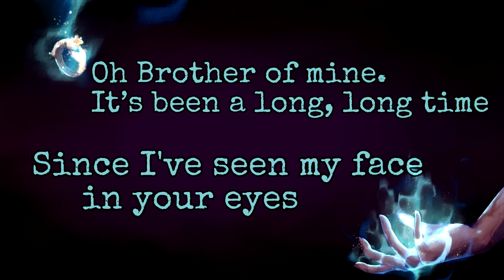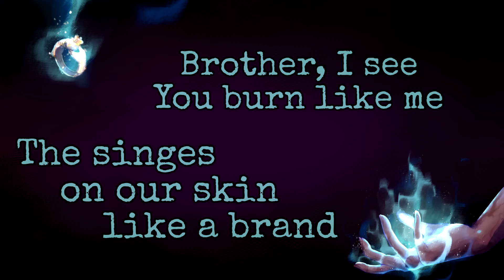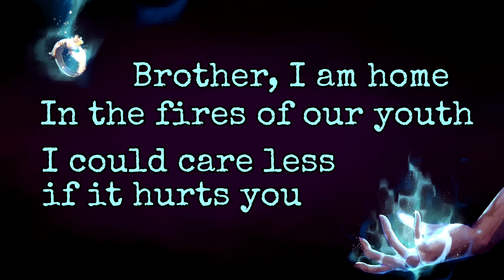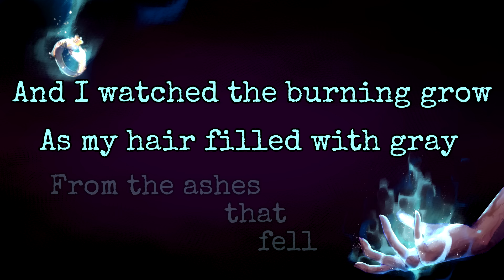Brother Lyric Video - Madds Buckley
Madds Buckley’s original song “Brother”      [Lyrics in Description]
PSST if you're seeing this, I'm on tour in April 2024! Tickets

Inspired by Dabi from Kohei Horikoshi’s “My Hero Academia”
Credits to these wonderful people :)

Video by @randycheeseburg
Artwork by @orbitalmoonrat

Lyrics:
Oh Brother of mine
It’s been a long long time
Since I’ve seen my face in your eyes

Oh Brother, I’ve returned
To my burn scars of birth
Charcoal and iron brought me back

And I left you alone
In a house, not a home
And I watched the burning grow
As my hair filled with gray

From the ashes that fell
The mountains I knew so well
Burned with Hellfire in the blue light of midnight

Brother, I watched the sky burn
And all I learned was
Smoke fills the lungs like a disease

Brother, I see
You burn like me
The singes on our skin like a brand

Brother, I confess
There is little of me left
That could care about dousing the wildfire

Brother did you know
You could just strike a match
Hear him scream my name one last time

Brother, I am home
In the fires of our youth
I could care less if it hurts you anymore

From the ashes that fall